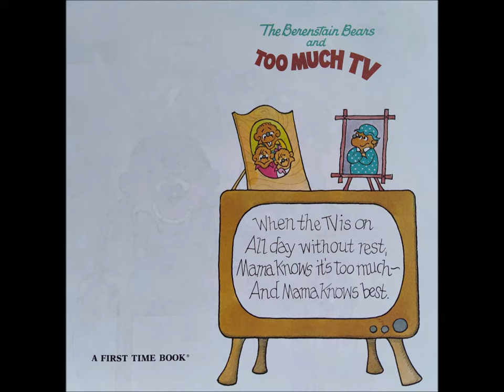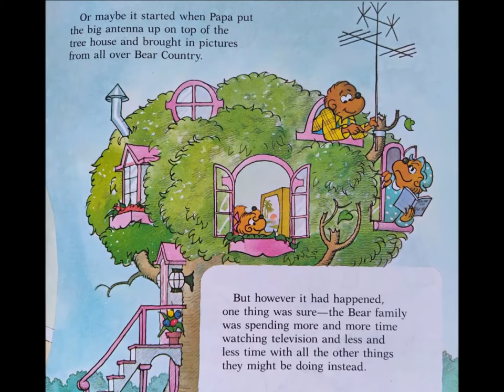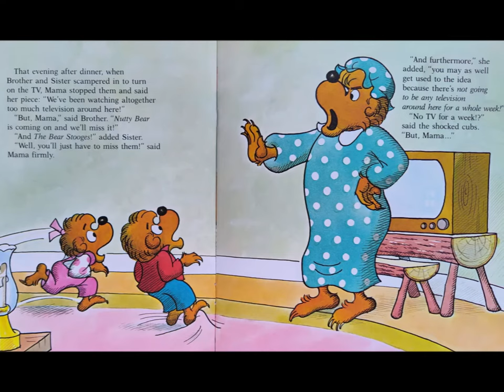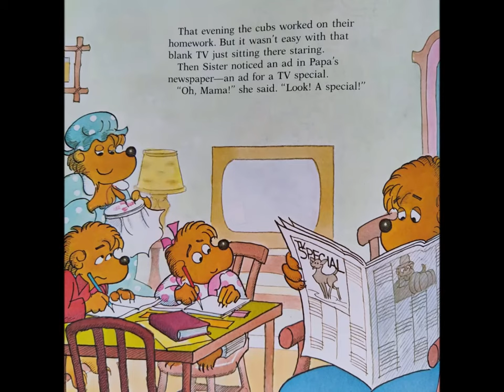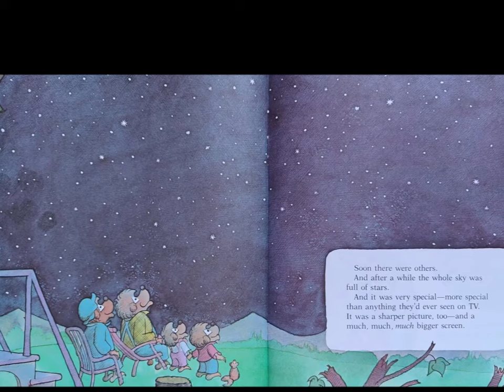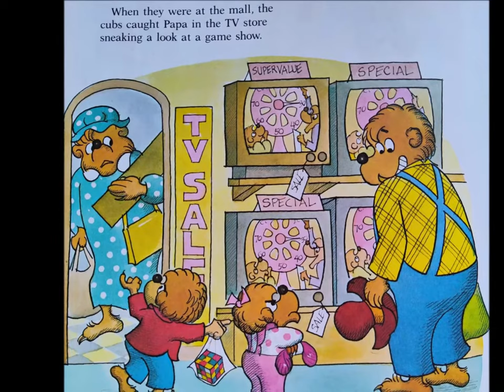The Berenstain Bears and TOO MUCH TV - by Stan & Jan Berenstain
What's wrong with plopping in front of the TV every day after school?